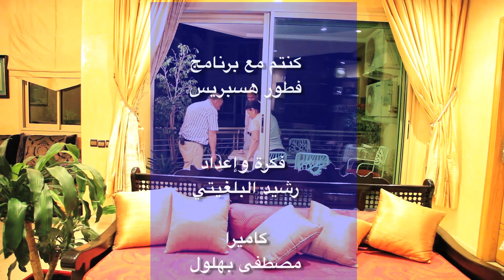فطور هسبريس: فلسطين والوجدان المغربي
فطور هسبريس: فلسطين والوجدان المغربي by: Hespress.com